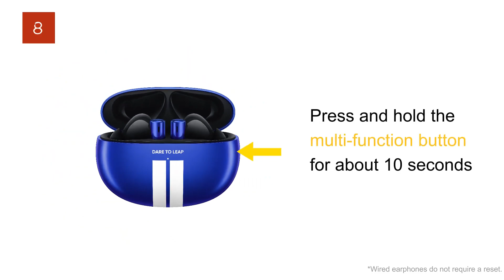Realme T100 Bards Not Connectivity Problem